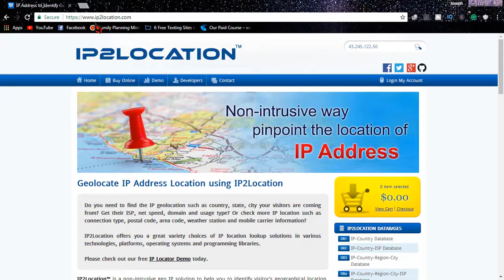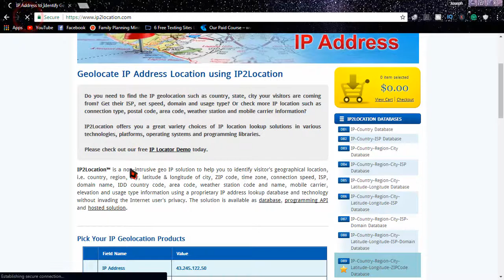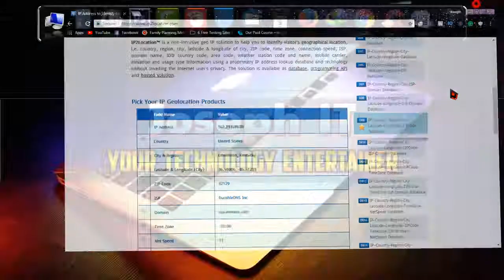Hotspot Shield | Magical way to change IP address and Country Online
Joseph IT brings another video on how to change the IP address and Location of one user online to help him or her to get more privacy online and to keep their identity private. This video will really be helpful for the people who are really willing to change their IP and location/country.
In my earlier video, I showed the way of downloading and installing Hotspot Shield the latest one. But this will show how to use this software properly in the free version.